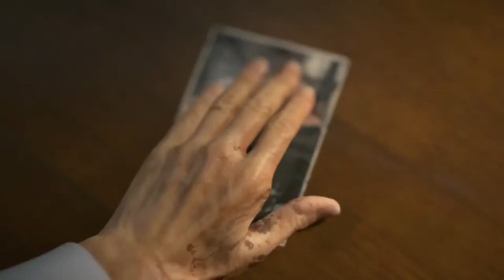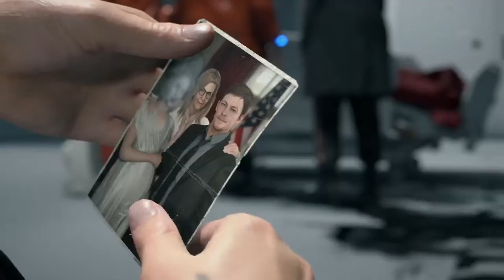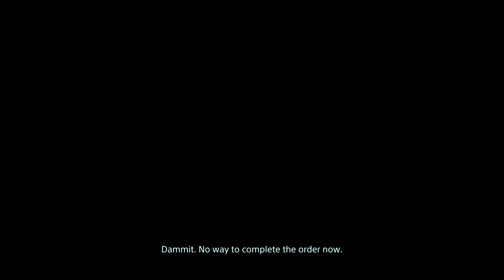DEATH STRANDING: Let's Play Ep2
I have been a gamer all my life and a soccer fanatic, so one day I thought why not share the fun and start streaming content! From CYBERPUNK 2077,  Fifa to Call of Duty, Destiny 1 & 2, Last of Us and more!

On the Road to 1000 Youtube Subscribers and with your help I will get there!